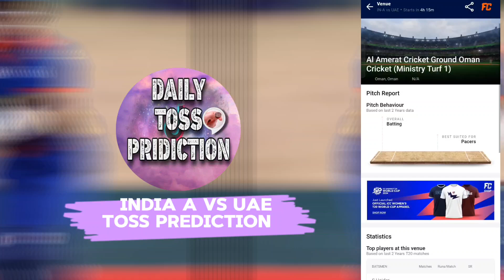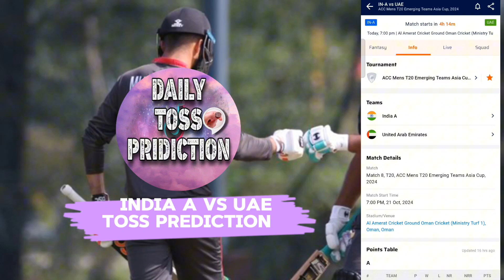India A vs UAE toss prediction || Emerging Asia Cup IN A vs UAE toss Prediction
India A vs UAE toss prediction || Emerging Asia Cup IN A vs UAE toss Prediction || ind vs uae

World Cup 2023, World Cup Match no. 1 Semi Final Match
United Arab Emirates vs India Dream11 Prediction, ODI India vs United Arab Emirates Playing 11, Pitch Report, Fantasy Cricket Tips for IND vs UAE Dream11 Team ,Grand League Team, The R. Premadasa International Cricket Stadium Pitch Report , Colombo, India vs United Arab Emirates dream11 Team, United Arab Emirates vs India dream11 predication
United Arab Emirates vs India Dream11 Team Prediction || IND vs UAE  Final ODI Match Dream11 Team Prediction
India vs United Arab Emirates dream team prediction
India vs United Arab Emirates D11 predication
India vs United Arab Emirates dream11
IND vs UAE dream11
IND vs UAE dream11 team prediction
IND vs UAE dream11 prediction
IND vs UAE dream11 fantasy
IND vs UAE dream11 Team
IND vs UAE dream11 team today
IND vs UAE Match
IND vs UAE dream11 predication
India vs United Arab Emirates playing11
UAE vs IND dream11 team prediction
India vs United Arab Emirates Match
UAE vs IND dream11
United Arab Emirates vs India dream11 predication
United Arab Emirates vs India dream11 prediction today
United Arab Emirates vs India match prediction
United Arab Emirates vs India dream dream11 team
United Arab Emirates vs India dream11 team today
United Arab Emirates vs India dream11 team today Grand league Team
United Arab Emirates vs India dream11 team today gl